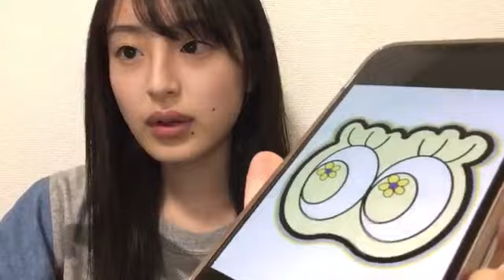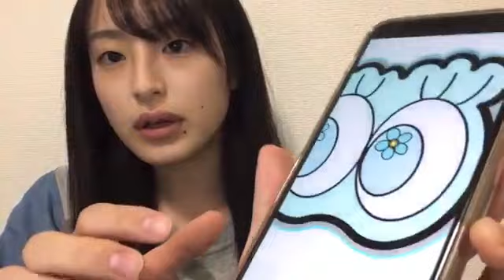2021年10月02日 23時23分00秒 川原 美咲（AKB48 チーム８）